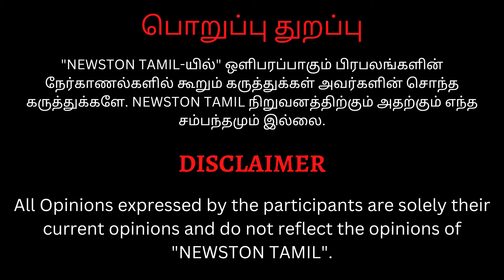🔴விஜய் சேதுபதி படம் நல்லா இருக்காது.! Vijay Sethupathi Emotional Speech at Maharaja Success Meet